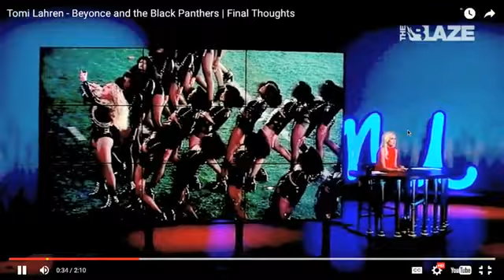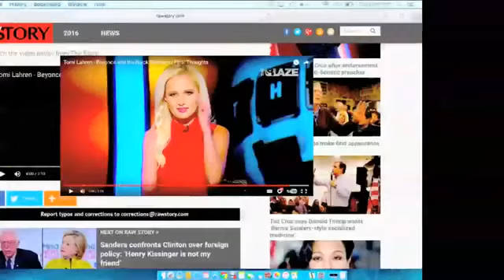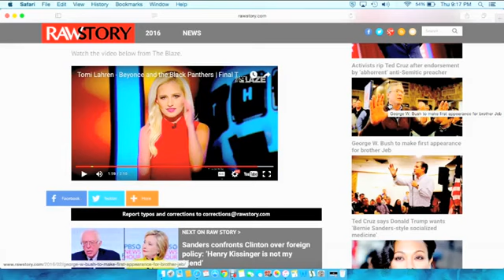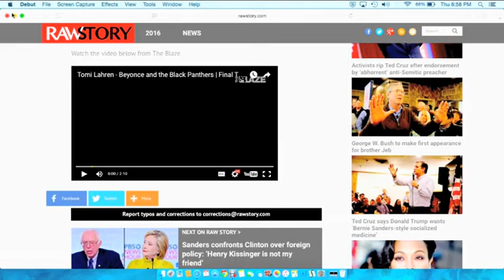Beyonce Being Attacked.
The media attacking Beyonce.